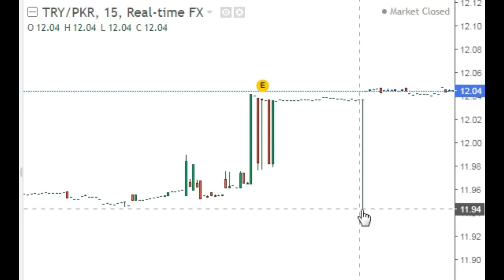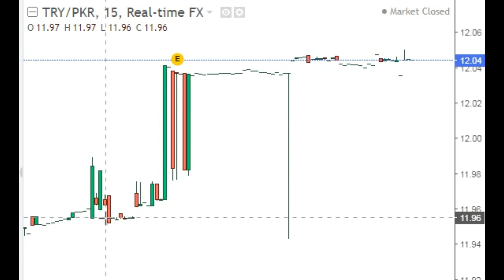TRY PKR - Turkish Lira Pakistani Rupee 12.04 Chart Overview Pakistan